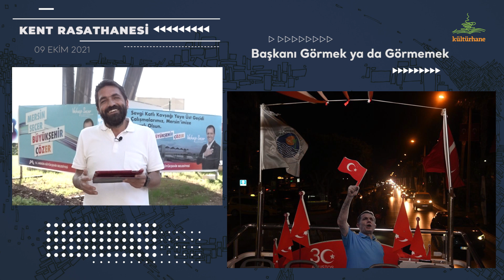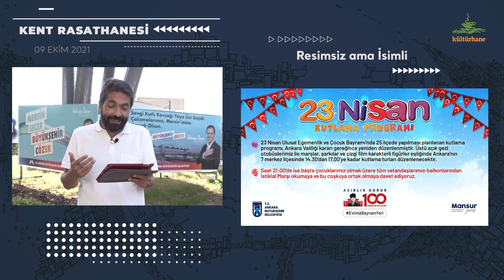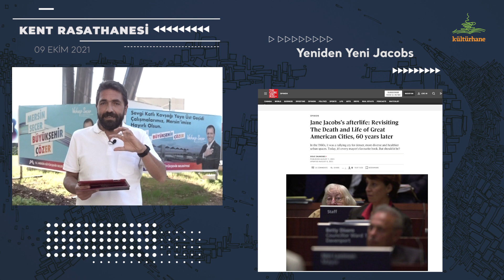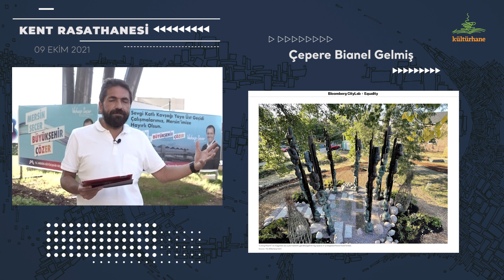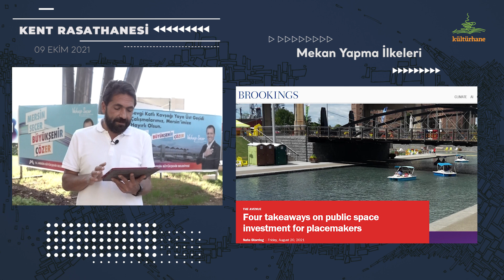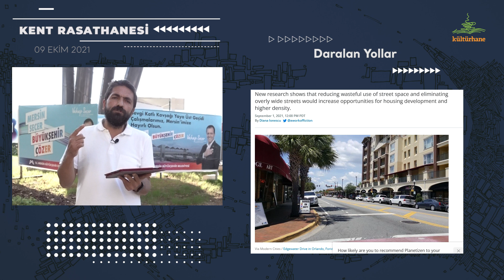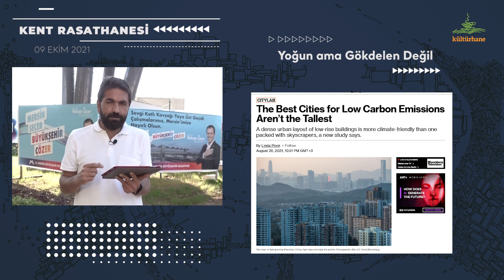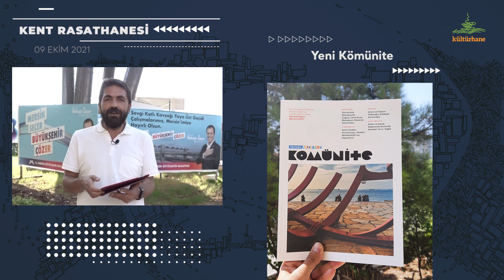Başkan Suretleri ve Yeni Mekan Yapım Tartışmaları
Kültürhane Kent Rasathanesi yeni döneme süper kahraman belediye başkanlarının resimleri, isimleri, vesair görünürlük halleri ile giriyor. Mekan yapımına dair güncel tartışmalara dair haberlerinden ardından yine memlekete dönüyor çok önemli bulduğumuz bir anma ve yayın ile bültenimizi kapatıyoruz.

1-Başkanı Görmek ya da Görmemek
2- Resimsiz ama İsimli
3- Yeniden Yeni Jacobs
4- Çepere Bianel Gelmiş
5-Mekan Yapma İlkeleri
6-Daralan Yollar
7-Dikey Kamusal Alan
8-Yoğun ama Gökdelen Değil
9- Hemşehrim Balyan
10- Yeni Kömünite